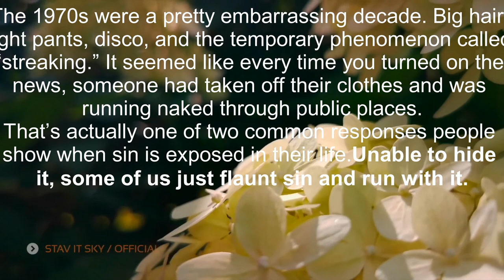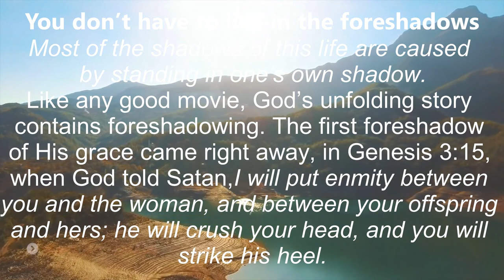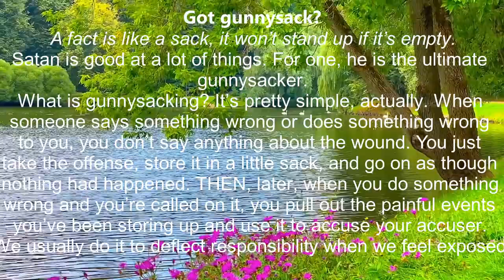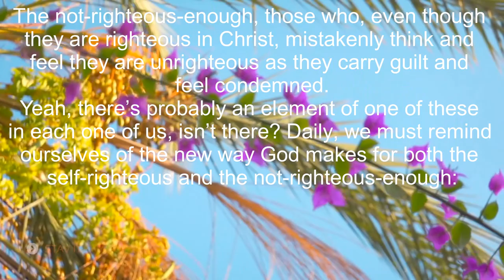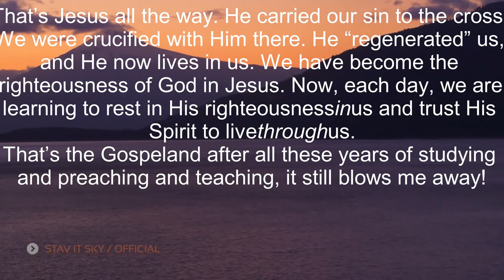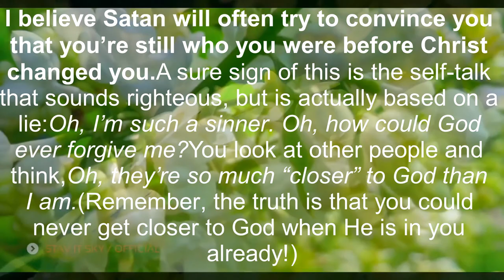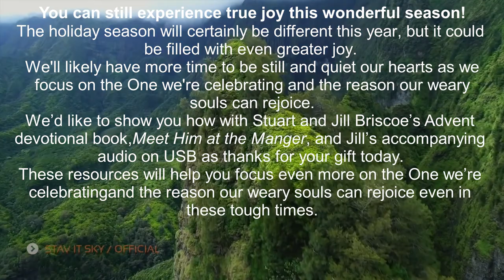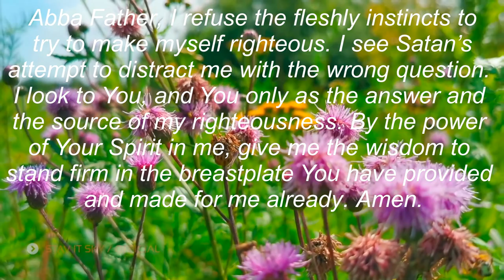truth, part 41